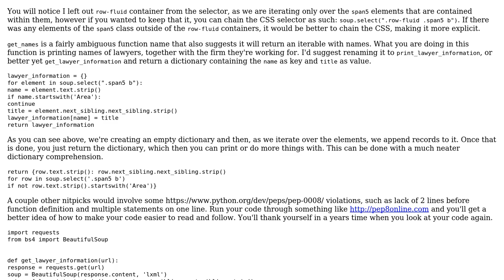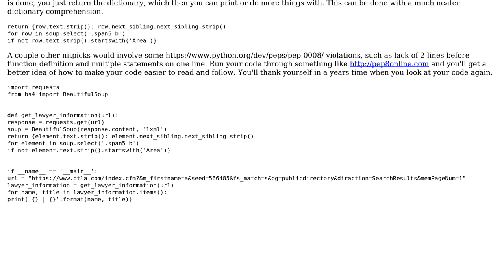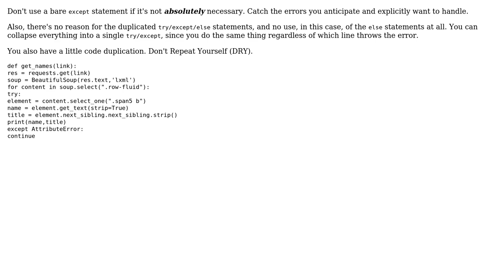Web-scraping a list of lawyers (3 Solutions!!)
Web-scraping a list of lawyers

With thanks & praise to God, and with thanks to the many people who have made this project possible! | Content (except music & images) licensed under CC BY-SA | Music | Images & others | With thanks to user SIM user Segfault user scnerd user Lukasz user Billal Begueradj and the Stack Exchange Network Trademarks are property of their respective owners. You are responsible for your own actions.